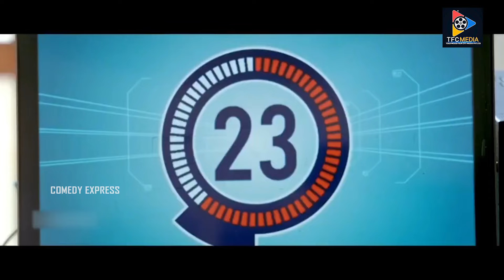Brahmanandam & Manchu Lakshmi Funny Interesting Scene | Dongata|| Comedy Express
Brahmanandam & Manchu Lakshmi Funny Interesting Scene | Dongata |